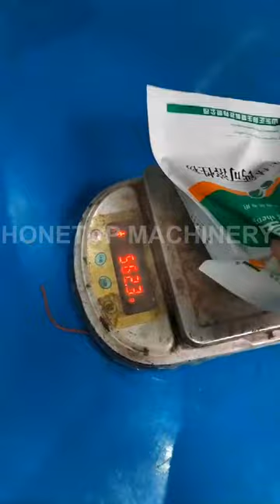doypack sweets packing machine(190mm.)